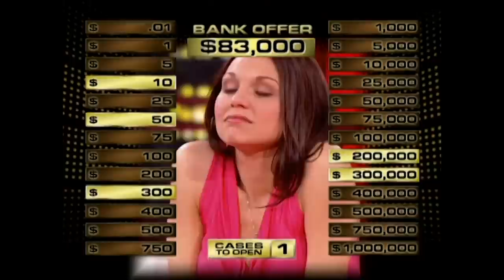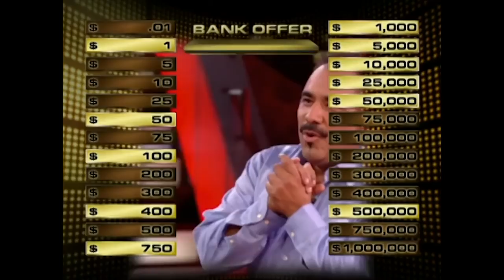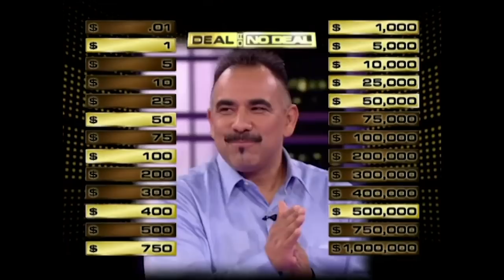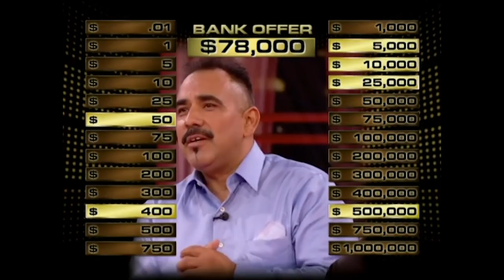Deal or No Deal Season 3 Episode 41 To Dunk or Not To Dunk